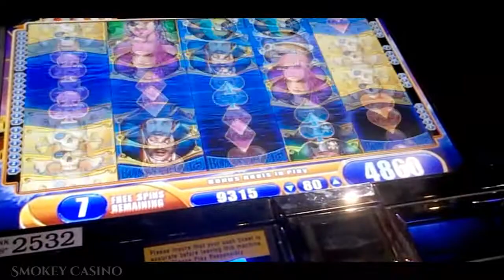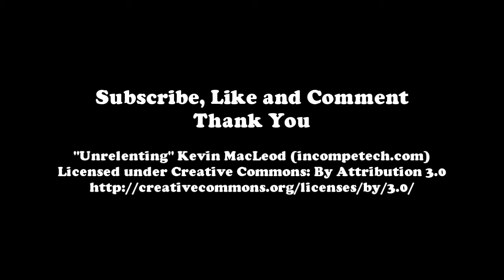PIRATE SHIP Slot Machine ~ Bonus Win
Slot & Summary -- WMS G+ Deluxe
CHBB = Could Have Been Better :)

★ WELCOME ★ to my channel which is all about slots, fun and of course $
Smokey Casino
Slot machine
Bonus Win
Free spins
Progressive
Gaming